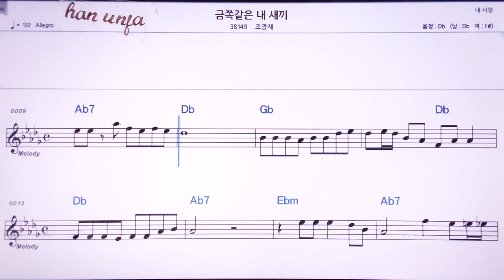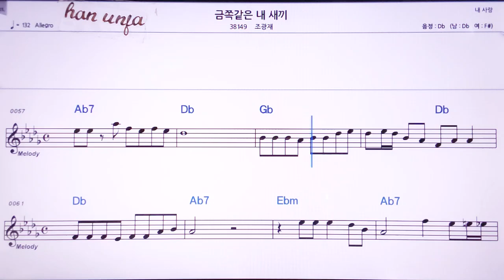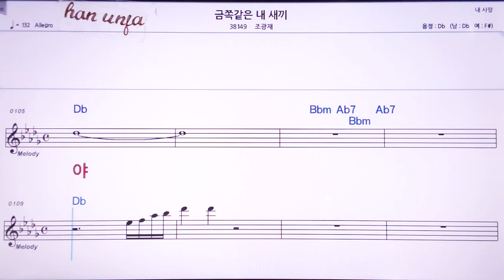💖금쪽같은 내 새끼/조광재 👍MR,노래방, 악보, 코드,Karaoke With Sheet Music